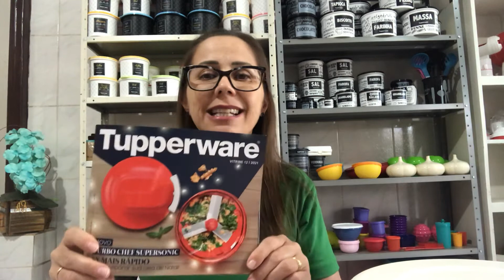Incentivo semana 45!!!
Faça seu cadastro 🥰